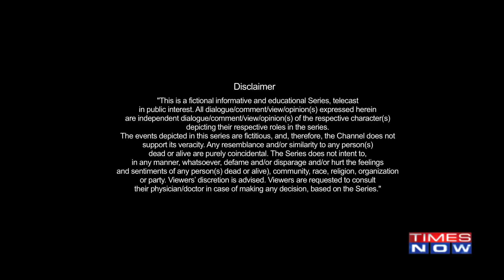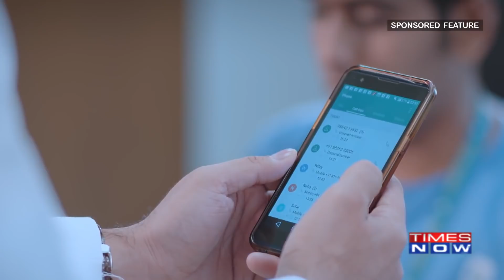Emergency #1066- Episode 3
Times Now’s first ever foray into fiction genre kick starts with Emergency #1066 in association with Apollo Hospitals. 1066 takes you beyond the reception, the ambulances & the corridors of ICU. Witness the miracles that doctors create to save lives.